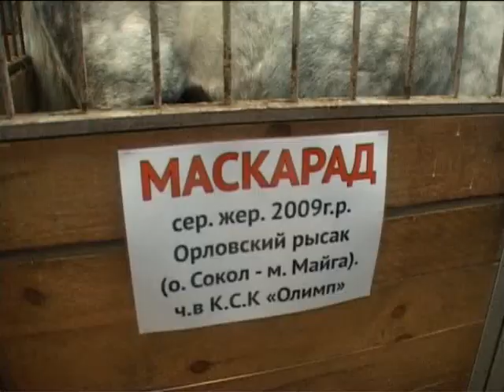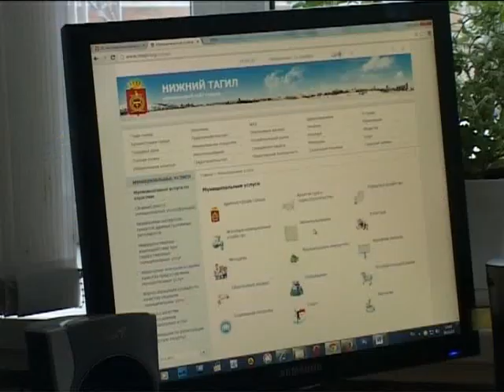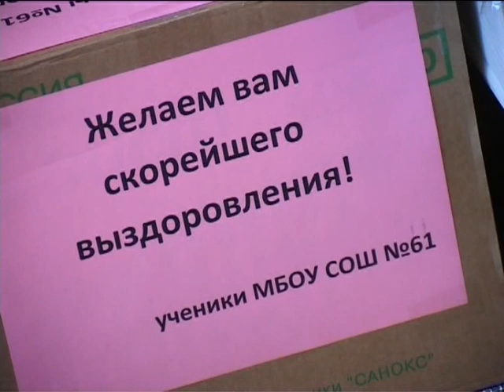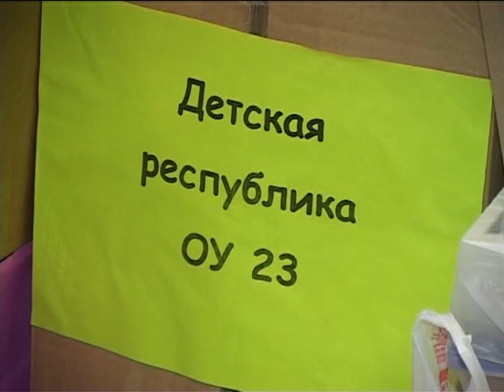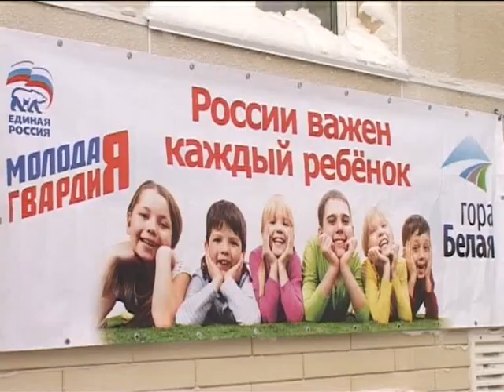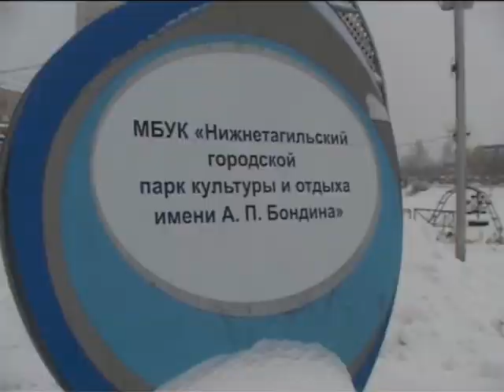Новости. Выпуск от 16 декабря. Тагил-ТВ.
Главные новости:
- Новый детский сад должен появиться на Гальянке. Сегодня на строящимся объекте побывал Сергей Носов. Чем остался доволен градоначальник, и какие у него опасения?
- Опасная переправа. В эти выходные на Тагильском пруду лошадь провалилась под лед, когда вместе с хозяйкой шла по неокрепшему насту. Выжило ли животное?
- Большое сердце маленького человека. 12-ти летний тагильчанин решил вылечить тяжелобольную девушку - устроил благотворительный концерт. Почему решил помочь незнакомому человеку?